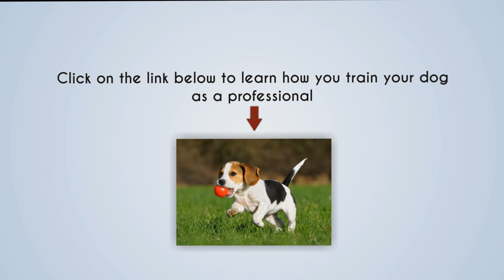The best trained dog ever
Who says you can't educate an old dog new traps? are parcel of charges and traps to instruct your new or old dog - and how to do them. for more data and pictures